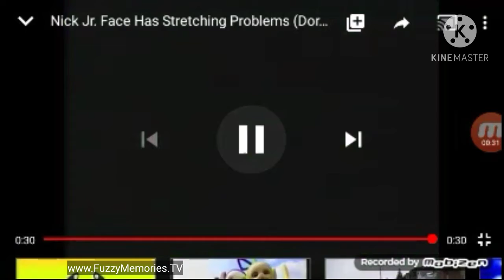WMAQ Channel 5 - Face Has Stretching Problems (1980)